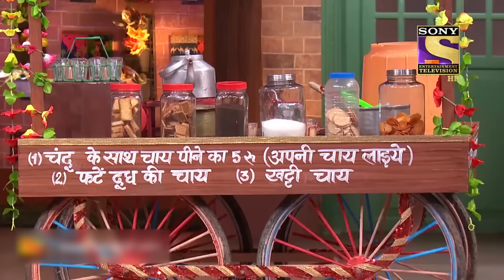कपिल और चंदू ने एक दूसरे की करी टाँग खिंचाई | The Kapil Sharma Show Season 2 | Best Moments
We bring to you the best moments clips from The Kapil Sharma Show. So sit back and enjoy these comedy clips as they take you on a laughter ride.